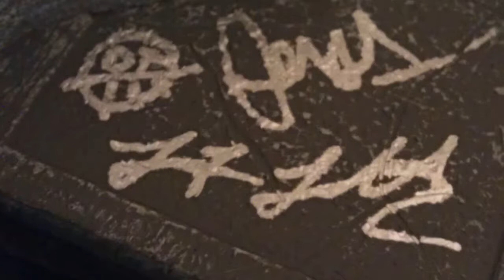Animate Giveaway Part 1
Listen and follow the instructions of our Giveaway and you could be in with a chance of winning this amazing prize!